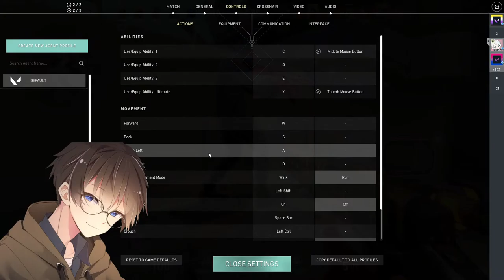Suffering in Solo Que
Game that is being played:
-Valorant